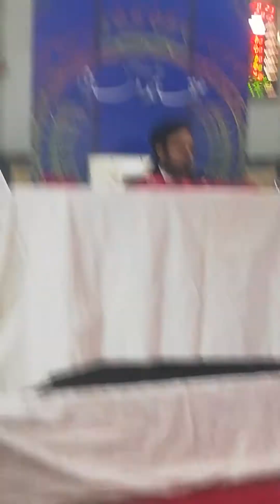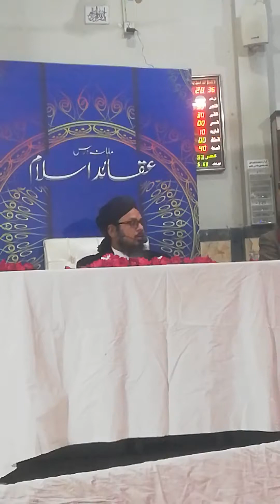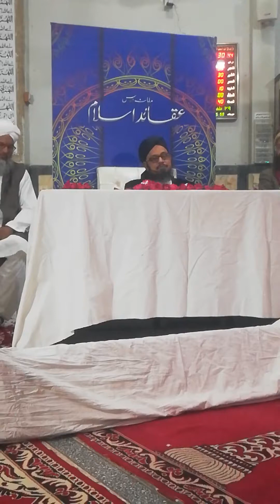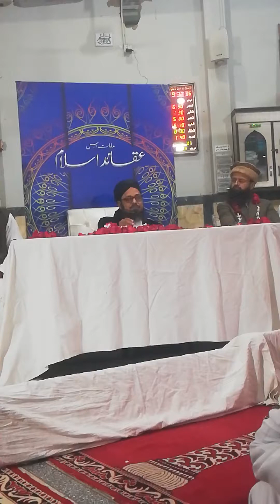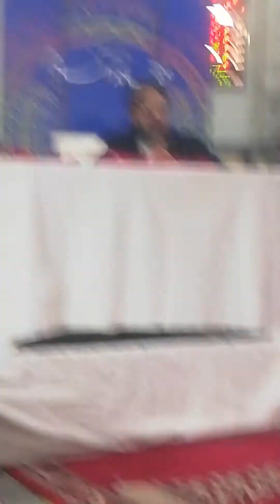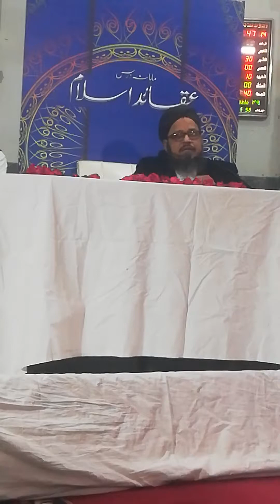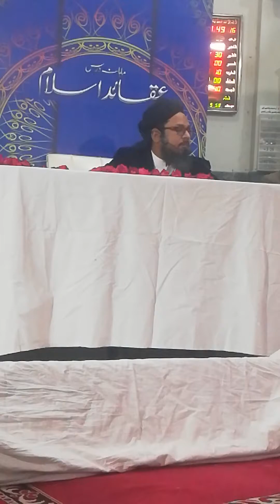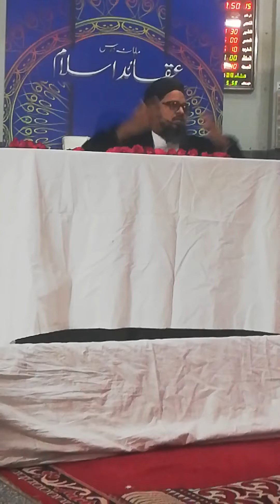Seerat - e- Abu Bakr Siddique /New Bayan/mafila milad new 2023